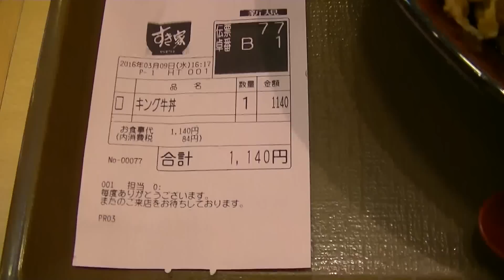キング牛丼 早食い４分台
結果
４分２０秒くらいです